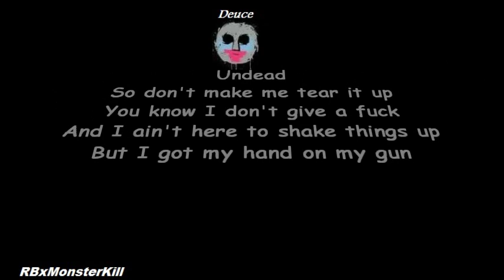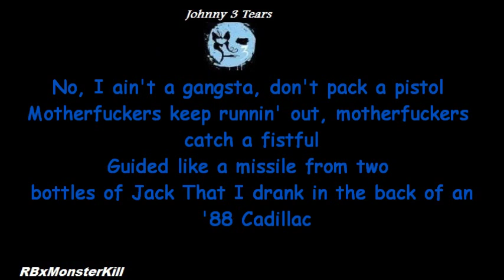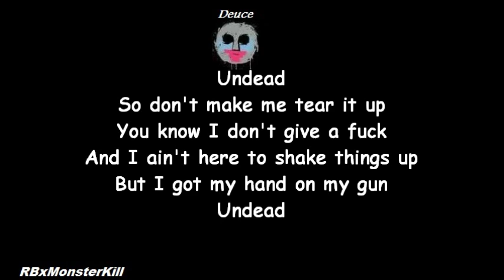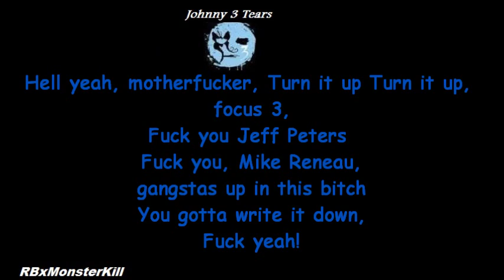Hollywood Undead - Tear It Up (W/Lyrics)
Hollywood Undead, please just listen for one second. It is not my intent to infringe your rights to this song, you own it, not me. I upload these videos as a way to promote your work to your album, not to make profit, not to infringe your rights, and not to promote illegal viewing. I simply want people to purchase your amazing Album's, and support your outstanding work to not only this song, but to all AWESOME songs you have worked on, Thank you.